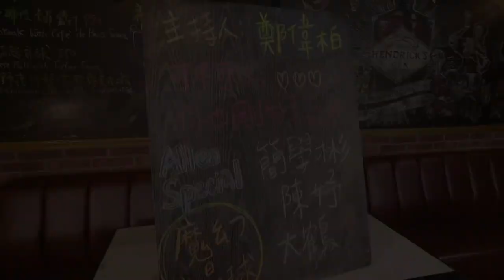《可不可以，你也剛好喜歡我》｜陳妤、大鶴、簡學斌｜曖昧不明時最美？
2020下半年好多國片可以看耶！
有看原著小說的請+1！